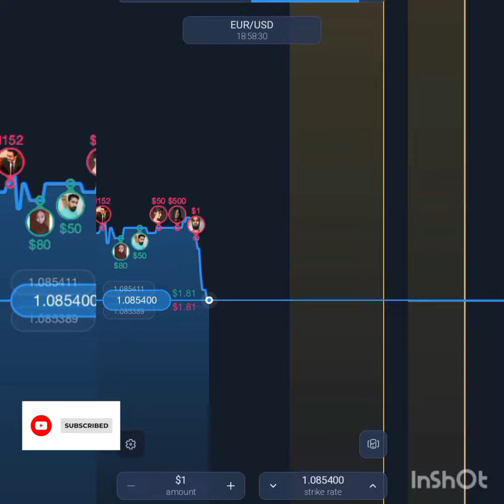EXPERT OPTION 19:00PM READING